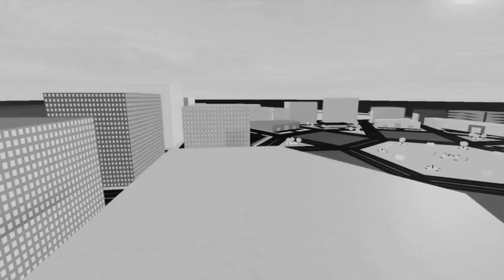ROBLOX - *NEW* RIMS NEW SUPER CARS UPDATE! (Car Dealership Tycoon)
cardealership roblox Also if you’re wondering my username is GummyFunnyBoy

My discord server trying to get to at least 1k members on my discord it's brand new!

Can we get to 30k subscribes!

Here's a secret, I ate all your cookies🍪